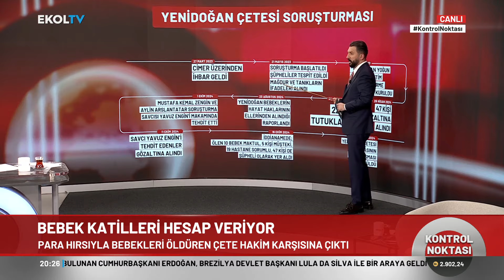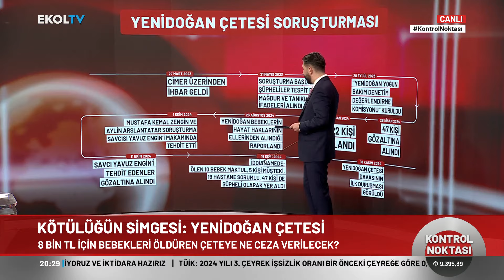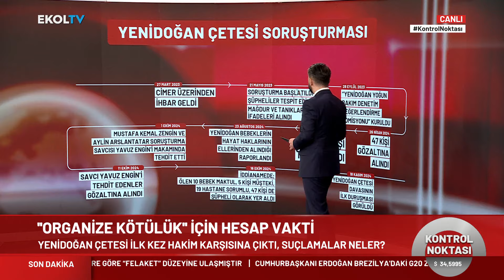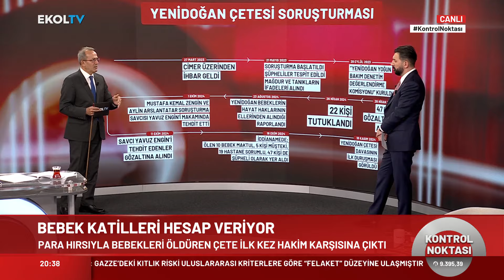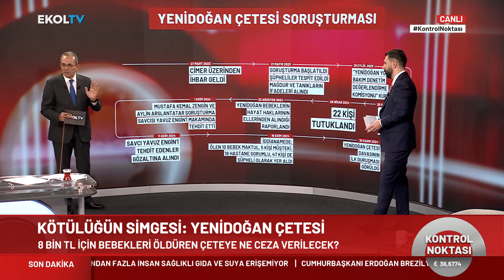Şaban Sevinç ve Ferhat Murat Yenidoğan Çetesini Baştan Sona Yorumladı!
Gaffar Yakınca, Ferhat Murat, Şaban Sevinç ve Necdet Saraç, Pınar Işık Ardor ile Kontrol Noktası'nda gündeme dair konuları masaya yatırdı.

Digiturk 49
D-smart 39
Kablo Tv 72
Tivibu 60
Tv+ 47